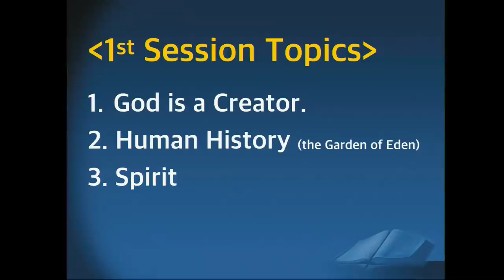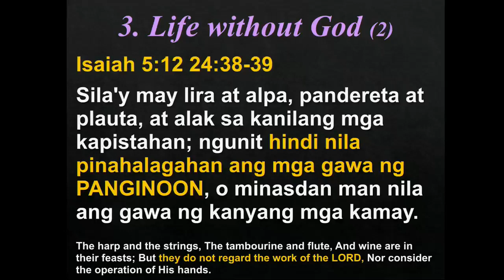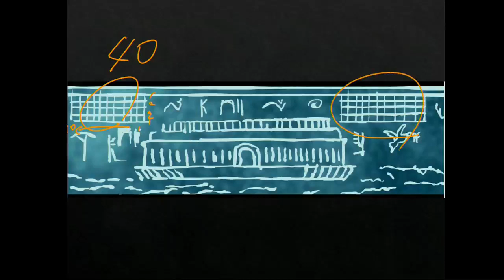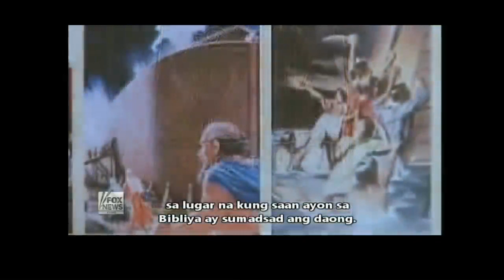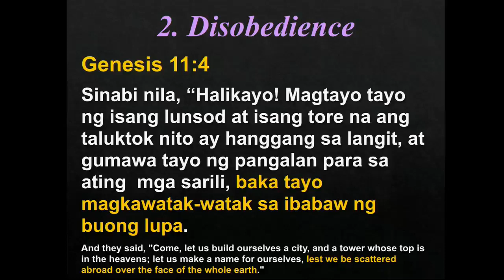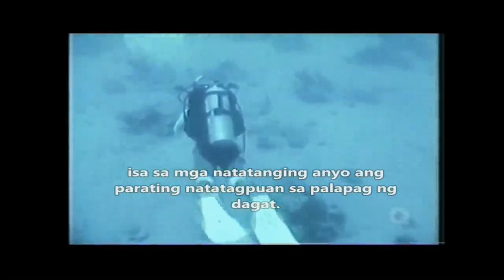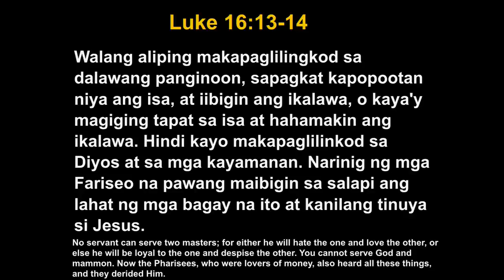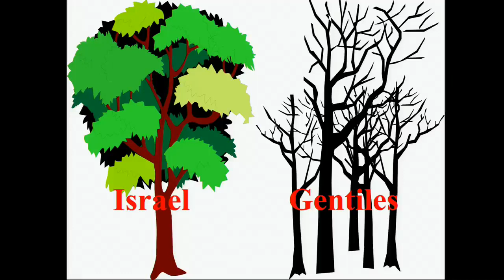Session 2 Bible Seminar- Ptr. Kim Jong Sup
Session 2
Speaker: Pastor Kim JS
Translator: Sister Cristine